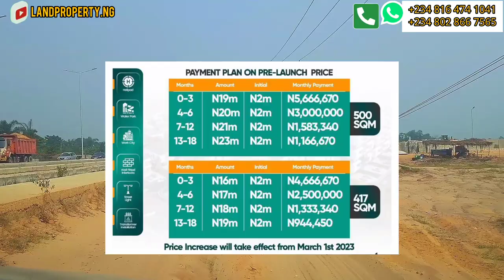Drive to TIWA GARDEN CITY IBEJU LEKKI ,AMEN ESTATE PHASE 3, ITUNU CITY ESTATE AND TIARA ESTATE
Are you looking for the ultimate balance of work, life, and family?

Look no further than Tiwa Garden City Estate, the SMART CITY FOR SMART PEOPLE.

Nestled in the heart of the booming Ibeju Lekki area of Lagos, Nigeria, this luxurious development combines cutting-edge technology with the serene beauty of nature to create the perfect environment for quality living.

Imagine waking up to the sound of birds singing and the fresh scent of nature, while still being just a stone's throw away from world-class universities, international airport, and business opportunities.

Imagine being able to raise your family in a safe and secure community, while still being able to achieve your career goals and enjoy your free time.

All of this and more can be yours at Tiwa Garden City Estate.

You can secure your own piece of paradise at a pre-launch price that won't break the bank.

 GARDEN CITY ESTATE PRELAUNCH PRICE
Choose from a variety of plot sizes, ranging
TIWA GARDEN CITY

INITIAL DEPOSIT is
2 MILLION NAIRA

and you can spread payment for up to 18 months.

TIWA GARDEN CITY ESTATE COMMERCIAL PRICE

SIZE :  1000SQM
N45,000,000

INITIAL DEPOSIT
5 Million Naira

Don't miss out on this incredible opportunity to lock in your future and secure your own piece of luxury at Tiwa Garden City Estate.

NOTE Tiwa Garden City Estate Prices are set to increase from MARCH 1ST, 2023, so act fast and secure your plot today!

BUY  Tiwa Garden City Estate AT THIS PRELAUNCH PRICE NOW

not want.